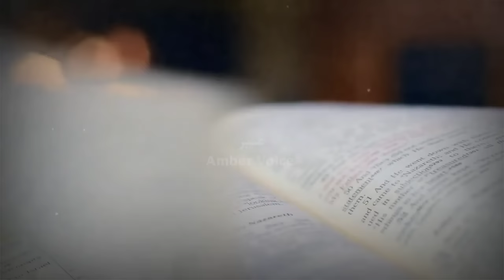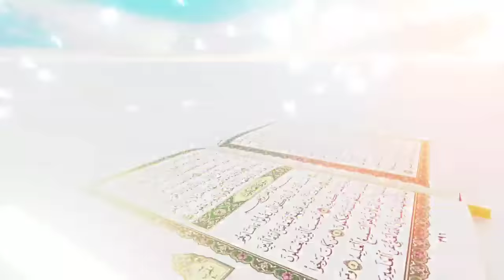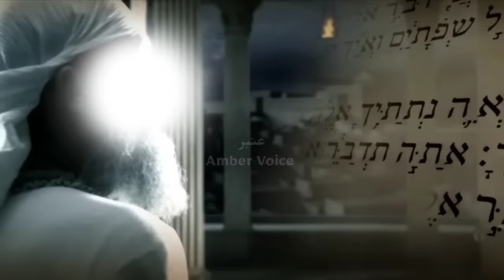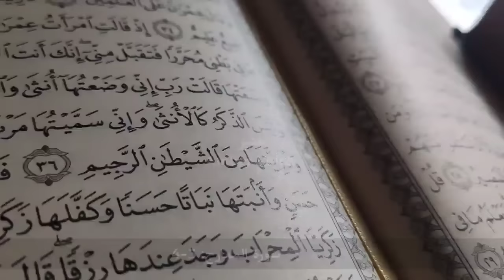Sidratul Muntaha kya hai | Tree on 7th sky | Sidra tul muntaha and blackhole | Amber Voice | Urdu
The Prophet and Gabriel travelled once more until they reached the absolute limit of the created intellect, named sidrat al-muntaha: "The Lote-Tree of the Furthest Boundary." There they saw nothing which the tongue could describe. The effect of the sight they beheld on the Prophet is a secret which took place in his heart. A sound came to them from above which dissipated some of the Prophet's astonishment. At that time he saw a large tree which does not resemble any of the trees of Paradise, a tree without description, covering all the Paradises, heavens, and universes. The trunk of the Tree was a huge angel named Samrafil. The Prophet could see nothing else besides it. It grew from an infinite, unimaginable, indescribable ocean of musk. The tree had an infinite number of branches, created from a heavenly element that has no name in a created language.